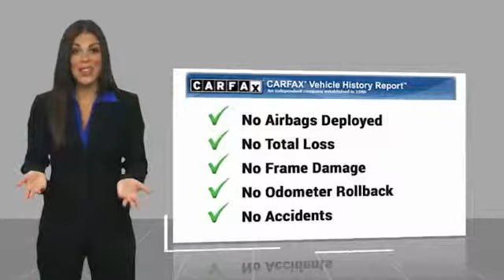2016 Mazda CX-5 2016 Mazda CX-5 Touring FOR SALE in Peoria, CA K4934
8424 W. Bell Road

White 2016 Mazda CX-5 Touring FWD 6-Speed Automatic SKYACTIV 2.5L 4-Cylinder DOHC 16V  Phoenix s Preowned Vehicle Headquarters in Peoria, Glendale, Scottsdale, Avondale!! Recent Arrival! We Develop Outstanding Relationships Where Everybody Wins.  Reviews:     Sporty driving feel that makes you feel secure while cornering; engines earn great fuel economy; spacious seating in both rows; many desirable safety features. Source: Edmunds     Introducing a feat of engineering previously thought to be impossible: the crossover without compromise. Not only does the CX-5 offer confident driving, all-weather capability, spaciousness and advanced features, but it does so with amazing highway MPG. CX-5 s aerodynamic curves and sloping roofline reduce wind turbulence and allow for the vehicle s weight to be distributed toward the rear axle for increased stability. CX-5 is packed with advanced features that adjust to your driving needs, such as available rain-sensing windshield wipers, heated side mirrors, and 17 to 19 inch aluminum alloy wheels fitted with all-season tires. CX-5 features two transmission options: the ultra-responsive 6-speed manual and the 6-speed Sport automatic. With CX-5 s SKYACTIV-G 2.0L engine it produces 155hp and an impressive 150 lb-ft torque delivering up to an EPA estimated 35 MPG hwy with manual and 32 with automatic transmissions. For extra power and torque, upgrade to the surprisingly fuel-efficient 2.5L SKYACTIV-G with 184hp. The 2.5L also allows for the option of AWD. The CX-5 blends sophisticated details, like available double stitched premium leather trimmed seats, a power moonroof, and ample passenger and cargo volume (64.8 cubic feet) to create a stylish all-purpose cabin. Crisp, immersive sound is delivered through an available 9 speaker Bose Centerpoint Surround Sound System with AudioPilot noise compensation technology. Connect your iPod or other MP3 device with the USB audio input or auxiliary jack. CX-5 offers available HD Radio, Pandora Internet radio connectivity and SiriusXM Satellite Radio. The available fully integrated navigation system is above dash and can be easily controlled by the conveniently located knob by the armrest. Source: The Manufacturer Summary  Vehicle price and availability are subject to change without notice.